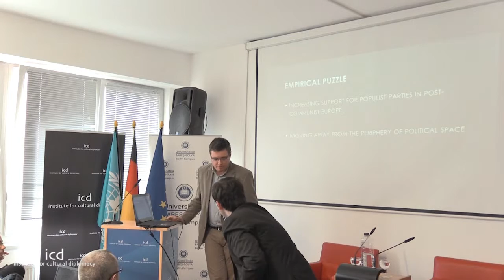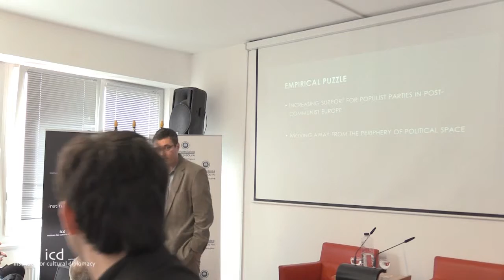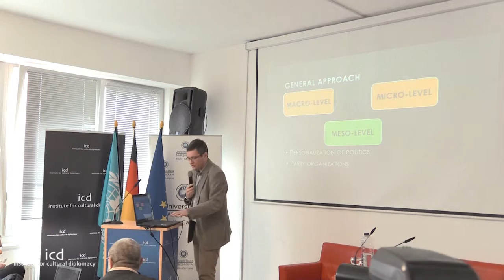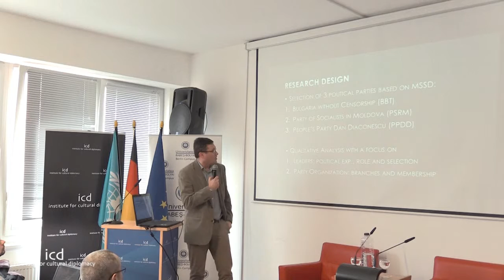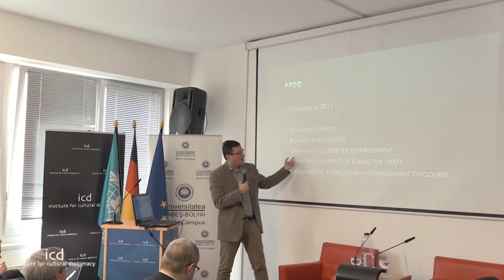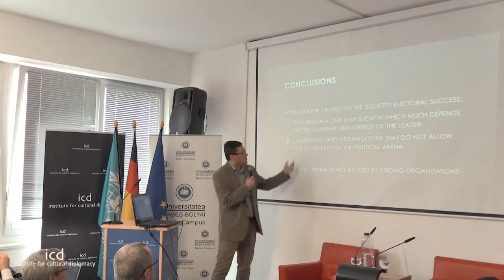Sergiu Gherghina (Department of Political Science, Goethe University Frankfurt)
"Electoral Support Beyond Leaders? The Organization of Populist Parties in Post-Communist Europe"

A Keynote Speech by Dr. Sergiu Gherghina (Department of Political Science, Goethe University Frankfurt)

Disintegration and Integration in Central-Eastern Europe
"Borders, Identities, Communities: The Road to Reconciliation and Partnership in Central and Eastern Europe"
(Berlin, April 14th - 15th, 2016)